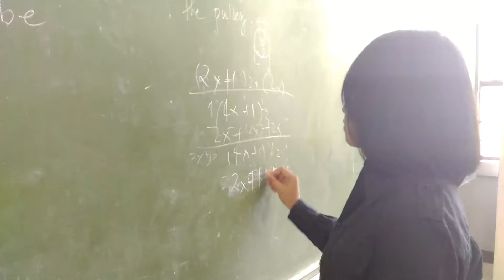Classroom badboy scene(10)